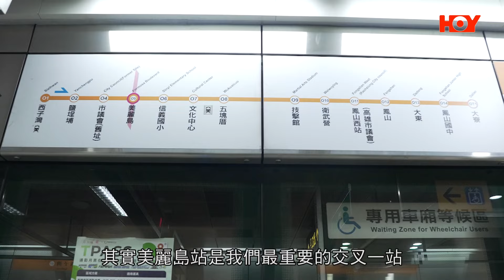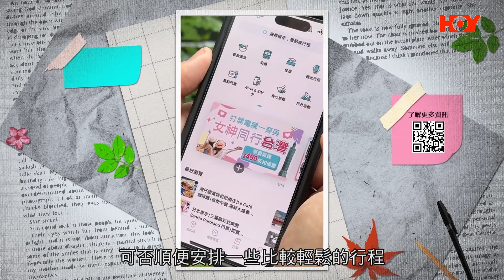KKday 呈獻 : 女神同行 ｜ EP14 PT2｜ 喪玩高雄機動遊戲 康師傅頂唔住了？ ｜ 壯壯 ｜林躍翰｜ 阮偉倫 ｜ 康志維 ｜台灣 ｜ 旅遊節目 ｜ HOY 77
出晒名熱愛戶外運動嘅壯壯今次就帶John同康師傅去體驗迷你版日本卡丁賽車同玩跳樓機，但同樣出晒名細膽嘅康師傅就完全相反，不單只用開追悼會嘅速度玩卡丁車，就連小朋友級數嘅跳樓機都頂唔住啊！

KKday 呈獻 : 女神同行 ｜ KKday Presents: Along with the Goddess
3月4日開始 星期一至五晚8:30 ｜ HOY TV 77台